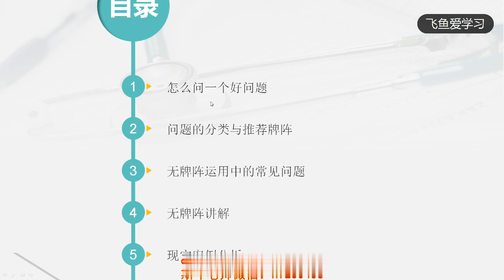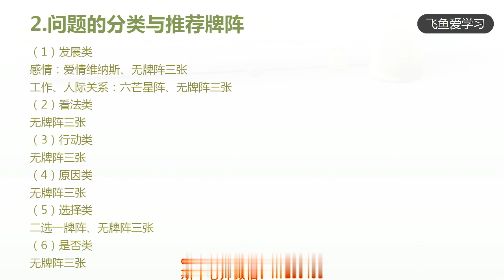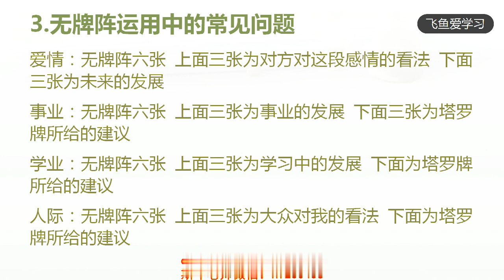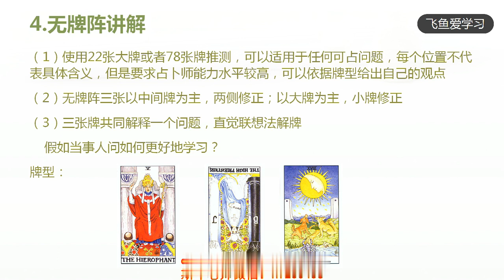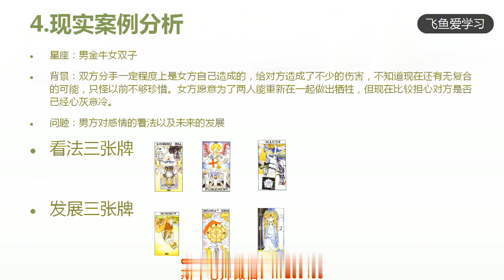塔羅牌學習：零基礎學習塔羅牌，塔羅牌學習初級教程，第6講：常見問題與推薦牌陣 塔罗牌学习：零基础学习塔罗牌，塔罗牌学习初级教程，第6讲：常见问题与推荐牌阵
關注 飞鱼爱学习 带你零基础学习塔罗牌从入门到高级

塔罗牌 （西方古老的占卜工具）
塔罗牌，由“TAROT”一词音译而来，被称为“大自然的奥秘库”。它是西方古老的占卜工具，中世纪起流行于欧洲，其起源一直是个谜。
塔罗共78张牌，其中大阿尔卡那牌22张，小阿尔卡那牌56张，可分别使用进行占卜，也可将78张混合共同使用进行占卜。值得一提的是，塔罗牌并非指固定的一种牌，实际上塔罗牌种类繁多，至少也有上千种，但它们其实大多数都是由世界三大塔罗体系为蓝本延伸而来的。
中文名  塔罗牌   外文名   TAROT    数    量一副78张   对    象  人、事、物

塔罗牌牌面功能
塔罗牌由22张大阿卡那牌和56张小阿卡那牌组成。
塔罗牌是一种针对人、事、物进行分析、预测和提供建议的工具。该定义准确、直接，受到塔罗界广泛认可。
塔罗牌可以针对爱情、人际关系、工作（学业）等不同。有学者将塔罗牌占卜用作心理咨询中，但一般仅仅使用到了塔罗的分析功能。

塔罗牌的种类
塔罗牌并非指固定的一种牌，实际上塔罗牌种类繁多，至少也有上千种，但它们其实大多数都是由世界三大塔罗体系为蓝本延伸而来的。选择其中一种体系的塔罗牌来学习，掌握之后就可以在其下延伸出来的塔罗牌中选择自己喜欢的来学习了。
塔罗牌三大体系
即马赛塔罗牌（Tarot of Marseilles）、伟特塔罗牌（The Rider-Waite Tarot）、托特塔罗牌，又称透特塔罗牌（Aleister·Crowley Thoth Tarot ）。
一、马赛塔罗牌
马赛塔罗牌是出自法国马赛的经典塔罗牌。从十五世纪末开始，就有文献记载当地出版了大量印刷的塔罗牌，今日公认的七十八张标准塔罗牌结构，即是依照马赛塔罗牌的规格而来。
马赛塔罗牌的画风简单朴素，它的小阿尔克纳数字牌，就像扑克牌一样，没有故事的图案，单纯的画出与该牌数字同数量的牌组象征而已，例如：圣杯四基本上就画四个圣杯、钱币四基本上就画四个钱币来表达。马赛牌在画风上虽然较简单，但众学者对于马赛牌的研究仍非常有兴趣，著名的心理学大师荣格(C.G. Jung)即认为马赛塔罗牌包含了人类心灵原型的象征。此外，马赛牌在法国可以说比扑克牌还要普遍，只是在当地反倒是以玩纸牌游戏为主，在一般的商店即可买到。
二、韦特塔罗牌
伟特（韦特）塔罗牌是由著名的黄金黎明协会成员阿瑟·爱德华·伟特(Arthur·Edward·Waite,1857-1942)创立架构及帕梅拉·寇门·史密斯(Pamela·Coleman·Smith)绘图，所共同创作出这副影响后世最深、发行量最大的塔罗牌。
这副塔罗牌于1910年正式发行，其之所以能风行于全世界，主要有三大原因：
1. 伟特塔罗的小阿尔克纳数字牌，与只是单纯画了小阿尔克纳牌组象征的马赛塔罗不同，其用了具体的故事图象来呈现小阿尔克纳的意义，浅显易懂且又兼顾了神秘学内涵。
2. 作者伟特写了一本解释塔罗牌原理及占卜的书，书名为，这本书随附于牌中一起发行，这是史上第一次塔罗牌中附上使用说明书，让购买者能自行研究使用，而随附说明书的创举也成为了日后发行塔罗牌时的常例。
3. 伟特塔罗牌发行于1910年，其图文皆为英文，而借着当时大英帝国的强盛及之后的美国崛起，使得这副在英国销售最好的塔罗牌逐渐流传至全世界。
到目前为止，受伟特塔罗牌影响而设计出的塔罗牌至少有数百种以上，且英语的塔罗书籍中，也有七成以上是以伟特塔罗牌为范本来写作，故若要从众多塔罗牌中选出一套国际标准版，首选绝对是伟特塔罗牌。
三、托特塔罗牌
托特（透特）塔罗牌是由近代极具争议的神秘学家—阿来斯特·克劳利(Aleister·Crowley,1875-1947)，在与佛莱达·哈里丝女士(Frieda·Harris)的合作之下，花了五年的时间(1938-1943)，融合了占星术、卡巴拉、易经、神话、炼金术、魔法等各种神秘学元素，所创作出这副以埃及为主题的塔罗牌。其画风独具特色及抽象的美感，内容深度更是超越以往大多数的塔罗牌。而根据经验，使用过这副牌的人大多认为此牌的灵修功能大于占卜功能，所以托特牌在利用塔罗牌进行灵修的人士当中，可说最为受到推崇。

组成结构
大阿卡那
大阿卡那牌就如同它的名字一样，是用来解释命运的大致运势。每一张牌都反映着人生的不同际遇，因此，占卜时出现的大牌都会成为分析的重点。它给我们的答案或讯息是关于手上比较大的问题或主要情况。同时，为我们提供高层次的思维教诲。这些教诲为我们揭示面对当前重要问题的答案，让我们更好地选择下一步，而并非给我们一个确切的解决方案。
另外”愚者”一牌，它在22张大阿卡纳中并没有确切的编号，有时人们把它编号为”0“，有时则不做编号。大阿卡纳的二十二张牌每张都代表某种品德或经验，我们必须结合这些品德或经验才能完全认识自身，从而完成个人内心世界的成长，这种成长的过程被称为 “愚人之旅”。
【0】愚者（The Fool，0）
【1】魔术师（The Magician，I）
【2】女祭司（The High Priestess，II）
【3】女皇（The Empress，III）
【4】皇帝（The Emperor，IV）
【5】教皇（The Hierophant，or the Pope，V）
【6】恋人（The Lovers，VI）
【7】战车（The Chariot，VII）
【8】力量（Strength，VIII）
【9】隐者（The Hermit，IX）
【10】命运之轮（The Wheel of Fortune，X）
【11】正义（Justice，XI）
【12】倒吊人（The Hanged Man，XII）
【13】死神（Death，XIII）
【14】节制（Temperance，XIV）
【15】恶魔（The Devil ，XV）
【16】塔（The Tower，XVI）
【17】星星（The Star，XVII）
【18】月亮（The Moon，XVIII）
【19】太阳（The Sun，XIX）
【20】审判（Judgement，XX）
【21】世界（The World，XXI）
小阿卡那
四种花色的含义如下：
【权杖】（The Leangle）代表元素火，象征激情、能量和创造。
【星币】（The Garren）代表元素土，象征金钱、物质和享受。
【圣杯】（The Chalice）代表元素水，象征情感、关系、爱和灵感。
【宝剑】（The Blade）代表元素风，象征思想、智慧、交流和冲突。
小阿卡那牌是用来补足大阿卡那牌不足之处。若是我们想要更进一步知道命运的真相或是对方的事情。
其中由侍从、骑士、皇后、国王组成的人物牌，也称为宫廷牌（Court cards）。
操作流程编辑
1、选择时间：只要你的精神状态良好，任何时间都可以。
2、选择地点：可以选择一个安静的地点，这样才能帮助你集中注意力。当然只要你能够全神贯注，任何地点都可以。
3、占卜对象：推测者可以是本人，也可以为他人推测。 但是如果为自己推测，由于你主观上总是希望能得到好的结果，这就可能会影响到推测结果的客观性和准确性。
4、占卜开始。

具体步骤
1、洗牌：
每一次推测前必须先由求问者执行洗牌的动作，随意将牌混合。
首先，把塔罗牌牌面朝下，叠齐放在自己的手中。集中精神，不要想任何事物，顺从自己的意志，从牌叠中间抽出一落，放在牌叠的最上方。重复进行同样的动作几次，次数的多少依意志而定。
接下来，把牌放在平面上（牌面朝下），精神集中把牌以圆圈的方式摊开，并且以两手依顺时针的方向开始洗牌。洗牌时，要在心中默述即将推测的问题，以及思考即将采用的牌型。
倾听你内在的声音，你会感觉出来何时可以停止；这时，把牌慢慢的聚拢（仍以顺时针方式进行），把它恢复成一叠牌，横向放好。
另外，有一些推测法则需要求问的人本身意志集中，默念自己的问题。这时，你只需保持心无杂念就可以；何时停止洗牌，是由求问的人来决定的。
2、切牌：
洗完牌后，将牌叠好，横向摆放，由请求问者切牌。（如果求问者即占卜者，则由占卜者切牌。）
首先，请切牌者集中精神，从牌叠的上方，依照自己的意志拿起一叠牌（绝对不可以不拿），把这一叠牌放在原先牌叠的下方（即靠近占卜者的方向），变成两叠。
然后，从第二叠的上面再拿一叠牌，放到第一叠的上方（即远离占卜者的方向）。使面前有三叠牌。
接下来，由占卜者来把牌叠回去。先把第一叠拿起来，放到第二叠的上方，再将叠好的牌放到原第三叠的上方，使之恢复为一叠牌。
最后，将横向的牌转为直向（牌面始终向下）。
注意：如果是为他人推测，占卜者的旋转方向是逆时针的。如果是为自己推测，则是顺时针把牌旋转90度。一旦搞错，整个牌面的意义会完全颠倒，所以务必要谨慎。
3、选牌：根据求问者要问的问题选择牌阵，让求问者抽牌。
4、牌阵：
依照决定好的牌阵，将求问者选取的牌依次入位。在将牌入位的过程里，每一张牌都要维持着牌面向下的状态。没有被求问者选取的牌，也应维持直向、牌面向下的状态，叠好放在一旁。
附注：塔罗牌牌阵经过历史的沉淀，至今一般使用为1-7张的现代牌阵，7-40张为原始改良牌阵，超过40张则为原始牌阵。
塔罗牌阵一般分为5类，时序类牌阵，状况类牌阵，选择类牌阵，混合类牌阵，以及运势类牌阵
而简单的分类分为特定牌阵和一般使用牌阵，
1时序类牌阵主要有：圣三角、时光之箭。
2状况类牌阵主要有：四元素、四维度。
3选择类牌阵主要有：二择一牌阵、三择一牌阵。
4混合类牌阵主要有：六芒星牌阵、凯尔特十字牌阵。
5,运势类牌阵主要有：天狼星牌阵、一周七天占卜法牌阵，月运牌阵，年运牌阵。
一般使用牌阵指大多数情况下均可使用，如圣三角牌阵
特定牌阵，指针对某个方面如爱情、婚姻、钱财等专门领域的运用推测法。
5、开牌：将牌阵中的牌依次打开（不要掉转牌的方向）。
6、解读：
不管是为自己推测还是为他人推测，占卜者在解牌之前先感受一下牌型带给人的整体感觉、代表什么样的意义；然后再从每张牌的解讲和整个牌型的前后关系做全盘的分析。
注意事项编辑
1、状态：首先最重要的是：使用塔罗牌前，确认自己的身体和心灵都在良好、平静的状态。解读塔罗是一件需要费心力的工作，必须集中精神，才能了解塔罗牌所呈现现的意义。
2、桌布：占卜时需要一块足够的空间，准备一块干净的布铺在桌面上，以免牌直接和桌面接触。建议使用黑色，是因为无论在科学或是推测学上而言，黑色都是最能聚集光线与能量的颜色。材质最好是纯棉或纱制。
3、时间：塔罗牌推测时间不限定时间，也不一定要在晚上，但要在安静的时候，同一问题一天一次为佳。
4、地点：选择一个隐秘的地点，最好不要在公众场合，才能保持宁静的气氛。
5、对象：推测者可以是本人，也可以为他人推测。
6、洗牌：每一次推测前必须先由求问者执行洗牌的动作，随意将牌混合。洗牌可以将牌面朝下，放在桌面上两手搓牌；也可拿在手上像玩桥牌一样洗牌。

特別申明：
※ 歌曲跟影片版权为其公司所有，请使用官方购买平台购买专辑等
※ 本频道只作推广及宣传试听之用，请勿转载，诺喜欢请购买正版